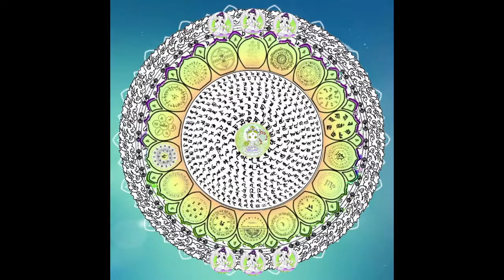mantra de Tara blanca 🎶🌼🎶